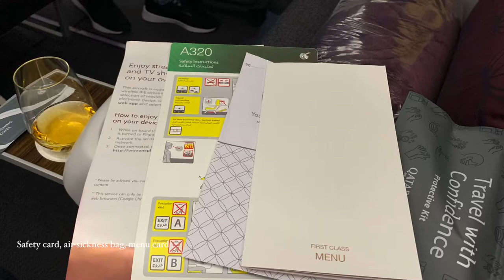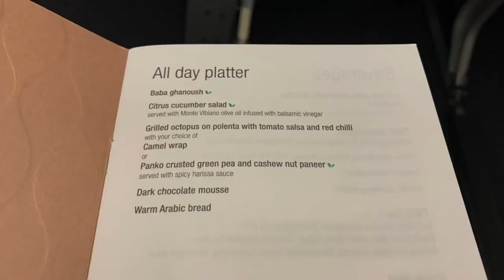Qatar Airways First Class, Abu Dhabi-Doha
One of my best long haul flights in premium class is with Qatar Airways. This is a very short flight and yet the crew are always able to deliver the excellent service and great food.